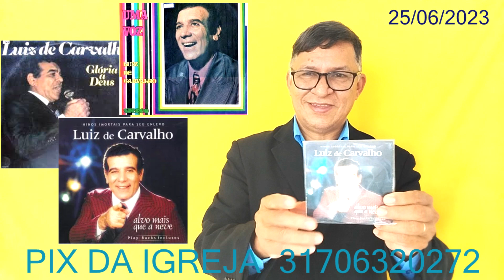A HISTORIA DO DISCOS LUIZ DE CARVALHO PARTE 2 1977 1978 1980